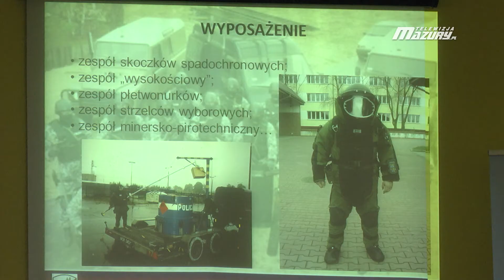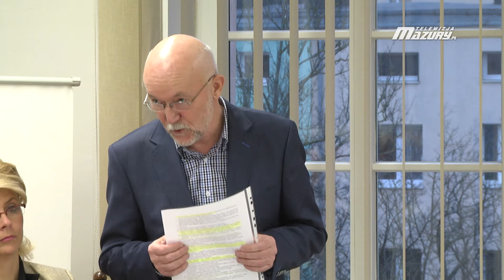JAK ROZWINĄĆ SKRZYDŁA